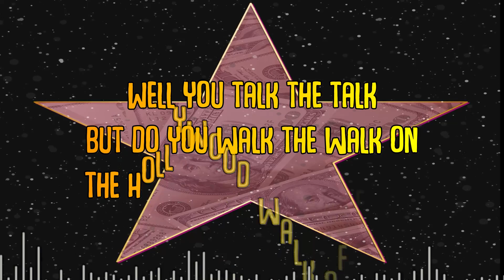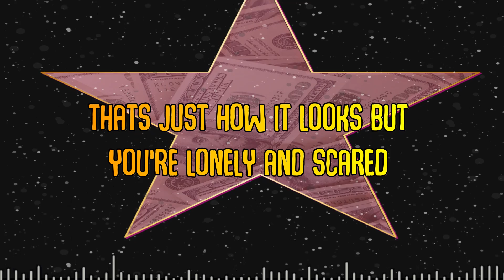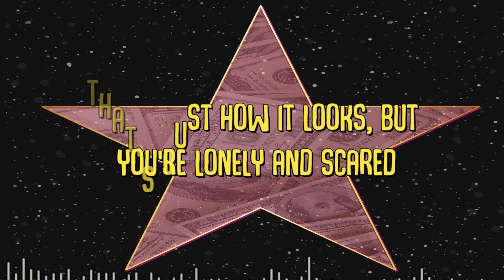Nico Savaro- Moneystar (Lyric Video)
3rd single by Nico Savaro. Im obviously not a rapper but I do spit 6 bars in the bridge!